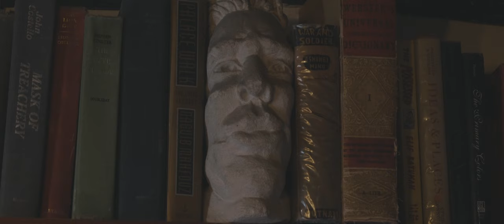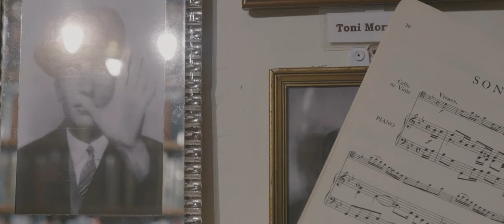Camille Bertault - Je vieillis (Official Video)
'Je Vieillis' off of Camille Bertault's new album 'Le Tigre'

Video directed by Julien Alour
Co-directed by Camille Bertault
Video shot at Shakespeare & Company Library

Je Vieillis
(Camille Bertault)
Piano : Jacky Terrasson
Sony ATV Music Publishing
(P) 2020 Sony Music Entertainment France